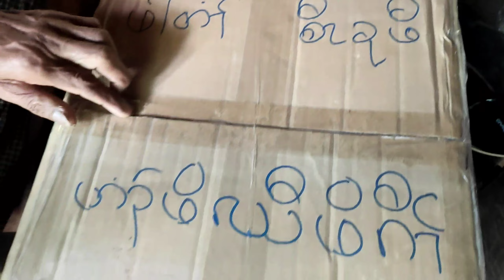what will happen to my Pa Doh and Cousins the first time seeing snacks (breads 🍞)